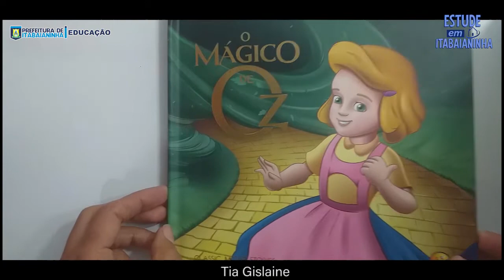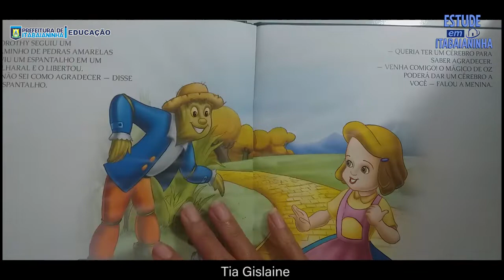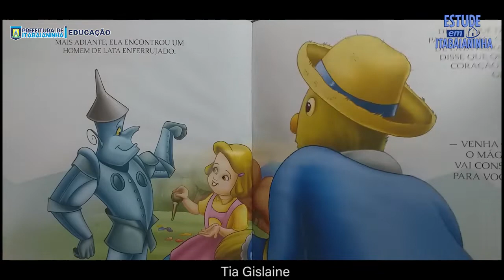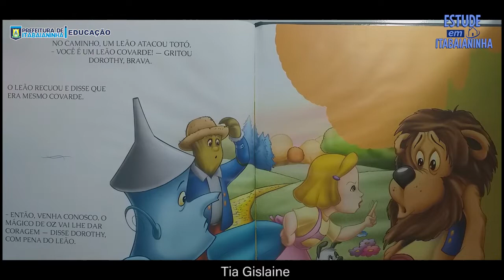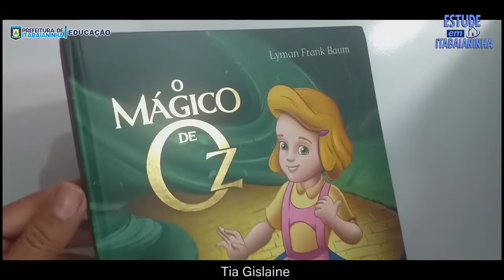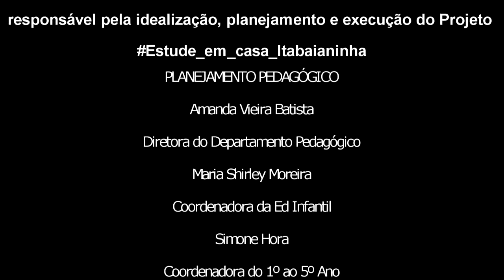Pré II - 26/08/20 - CONTAÇÃO DE HISTÓRIA: O MAGICO DE OZ